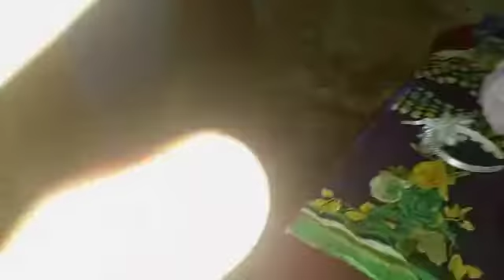🎂🍰🍩 happy birthday to you Nagpur 🍩🎂🍰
🎂🍰🍩 happy birthday to you Nagpur 🍩🎂🍰 block video